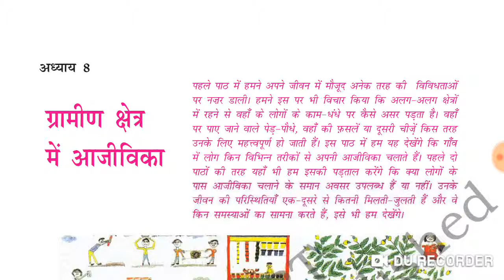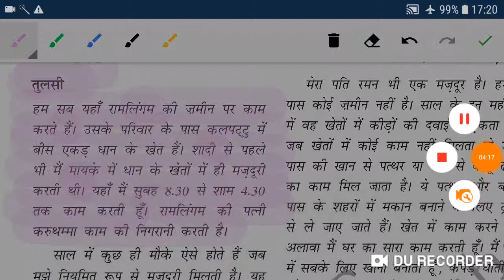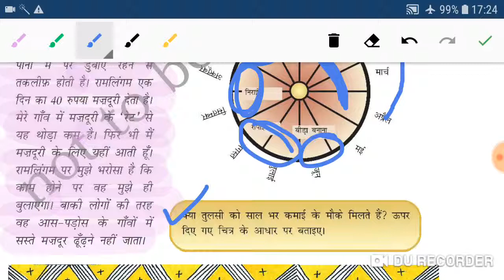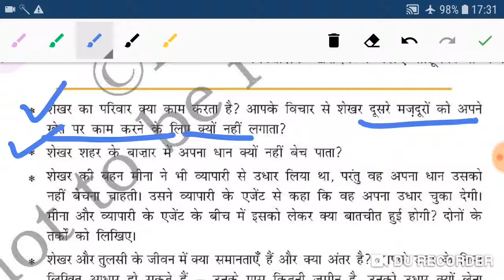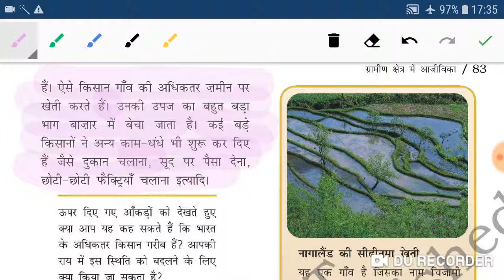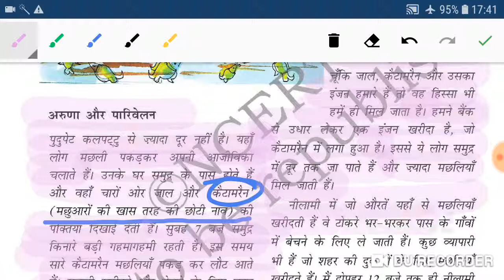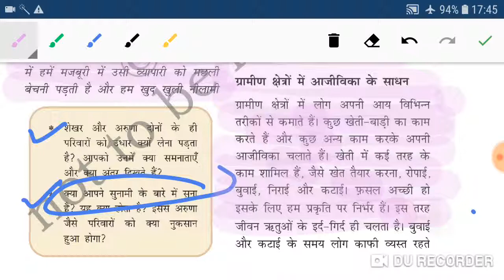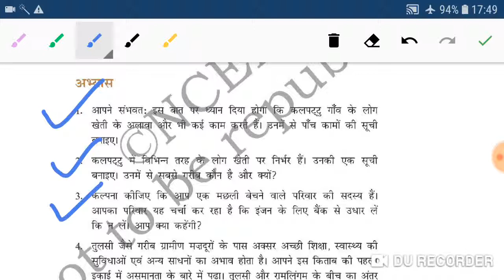NCERT POLITY CLASS-6/CHAPTER-8/ग्रामीण क्षेत्र में आजीविका(सामाजिक एवं राजनीतिक जीवन#राजव्यवस्था)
For UPPSC/CTET/KVS/LOWER/MPTET/REET/SUPERTET/ALL COMPETITIVE EXAM